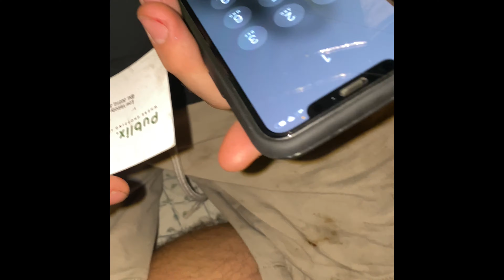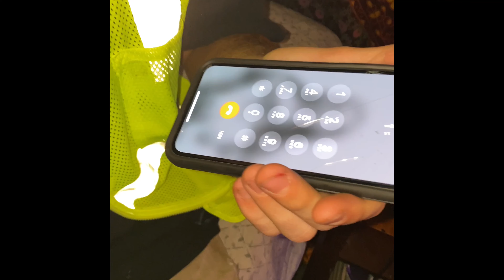Social Security Scammer Scammed October 26th 2020 Atlanta Ga 2020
Social Security scammers will take any information as valid just to get any real information from a victim. Social security will never call you, they will send any request by mail. Let this be a lesson to anyone that gets a phone call from a number that poses as law enforcement, the irs, nsa or any government branch that emediality asks for very specific personal information including the last four of your social security number. We advise you to please report these phone numbers that appear to be legit but are in fact scams to law enforcement.